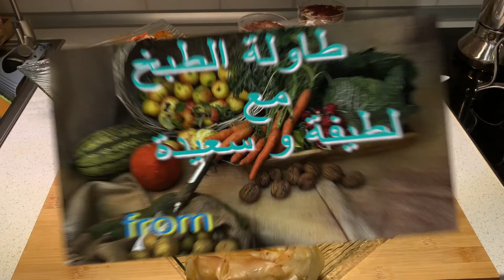...فطور رمضان بشهيوات بسيطة جدا،سمك ـ مالح ـ تحلية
فطور رمضان بشهيوات بسيطة جدا،سمك ـ مالح ـ تحلية يتحضرو فوقت قصير،اكل صحي مع العائلة

تتحدث هذه القناة عن طبخ من طرف شقيقتين ، إحداهما في المغرب والأخرى في إسبانيا ، فنحن نشارك الحيل حول "La tabla de cocina". الطبخ وفن الطهي والمنزل من خلال قناتنا